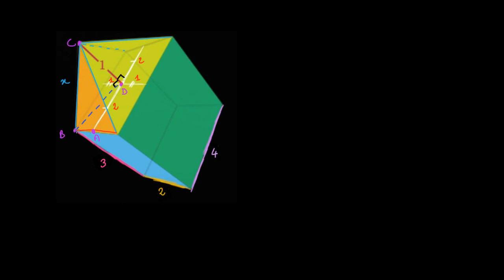Utiliser le théorème de Pythagore dans l'espace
On détermine la longueur d'un côté d'un solide en utilisant le théorème de Pythagore plusieurs fois sur différentes faces ou sections.